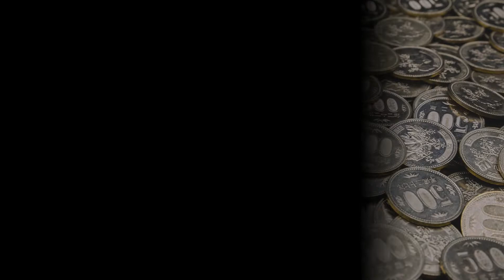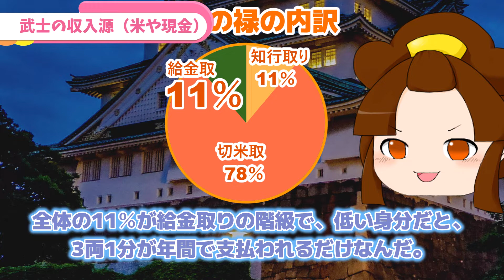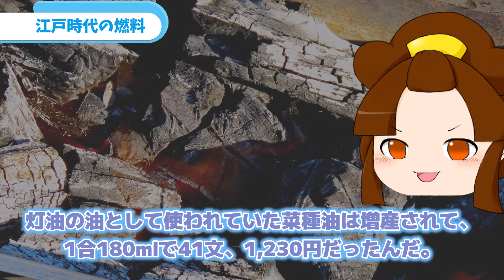【ゆっくり解説】江戸時代の貨幣価値を現代に換算してみた！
江戸時代と令和の今はどれくらい物価が違ったのでしょうか？
長い江戸時代は同じ貨幣でも価値が上がったり下がったりしながら、
庶民は経済活動を行います。

江戸の町は火事も多く職人たちの需要は高まりましたが、
現代の貨幣価値に換算すると一体いくらになるのでしょうか？

▼江戸時代の食事！生活必需品の米！大坂米市場の成り立ちをゆっくり解説します！

▼江戸の町の食事は外食天国！？江戸時代の庶民を支えた屋台メシ【ゆっくり解説】

▼江戸時代の食事や暮らし！やきとりの食事の歴史にゆっくり解説が迫ります！

▼江戸時代の教育！日本を支えた寺子屋の教育システムをゆっくり解説します！

▼写真で見る江戸のおもしろ看板！ゆっくり解説看板画像クイズ！【江戸時代】

▼江戸時代の女性はどんな人生だったの？データから見る江戸の女性の暮らし【ゆっくり解説】

ゆっくり解説で詳しく説明していますので、興味を持っていただいた方は

0:00　オープニング
1:10　江戸時代の貨幣
3:57　貨幣価値の換算
5:33　武士の収入源　領地
9:26　武士の収入源　米や現金
12:15　庶民の収入源　職人
15:28　庶民の収入源　商人
17:18　江戸の物価
18:06　江戸の家賃
19:12　江戸の水道代
20:09　江戸の風呂代
22:06　江戸時代の髪結
23:42　江戸時代の燃料
25:58　江戸時代の飛脚
27:47　江戸時代の駕籠
29:39　エンディング